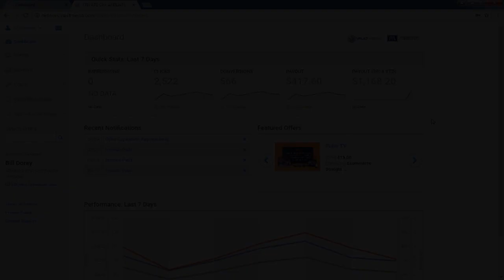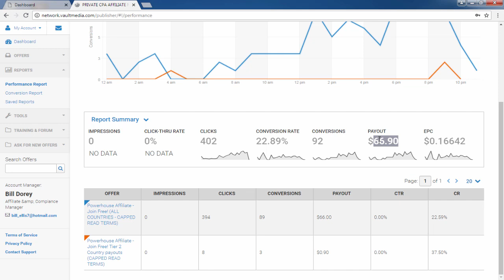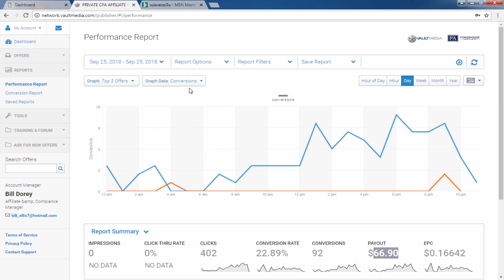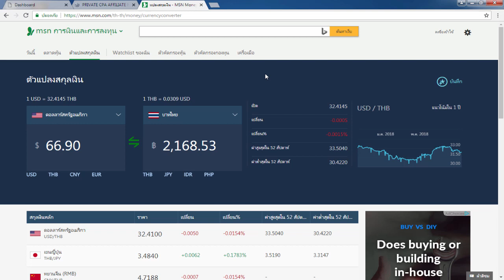รีวิวหาเงินออนไลน์ 2,100 บาท ใน 2 ชั่วโมง - สมัคฟรี!! ได้เงินจริง100%